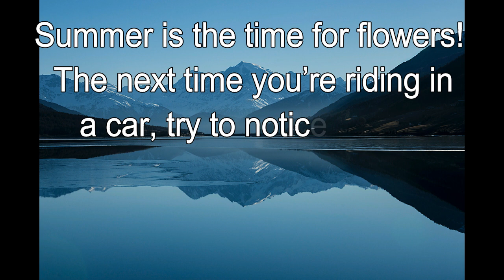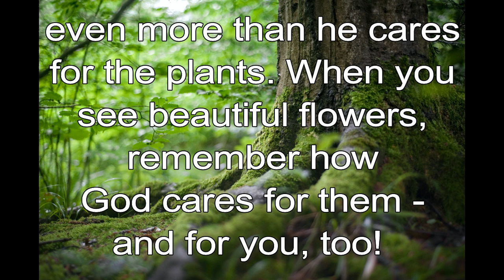365 CHRISTIAN MEDITATION 💙 BIBLE DEVOTION | JULY 7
Christian Meditation 💙 Matthew 6:30 NLT
If God cares so wonderfully for wildflowers that are here today and thrown into the fire tomorrow, he will certainly care for you.